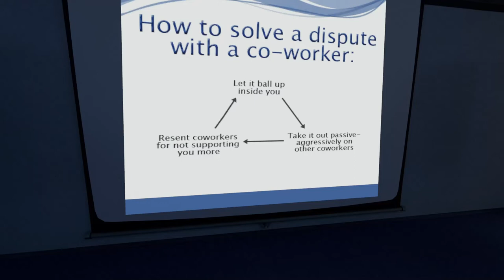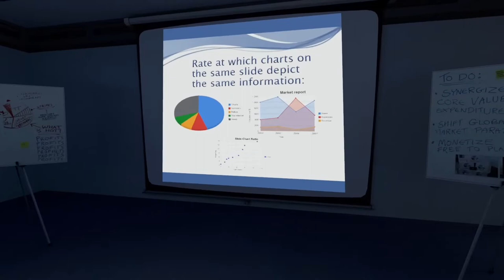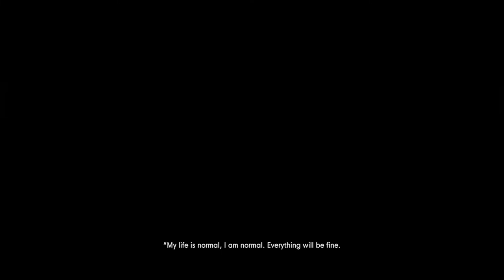The Stanley Parable Ultra Deluxe | Part 2 | No Commentary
The Stanley Parable Ultra Delux is a first person exploration game.

You will play as Stanley, and you will not play as Stanley.
The Stanley Parable is a game that plays you.